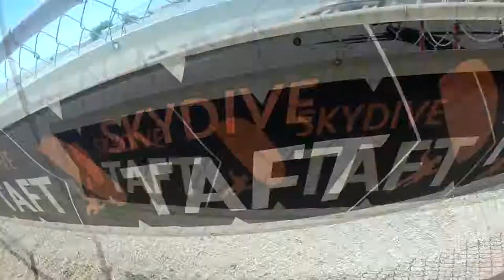Brett Jones Skydive Taft.